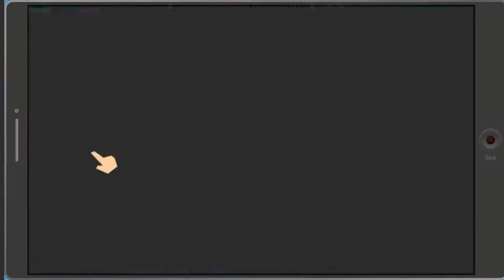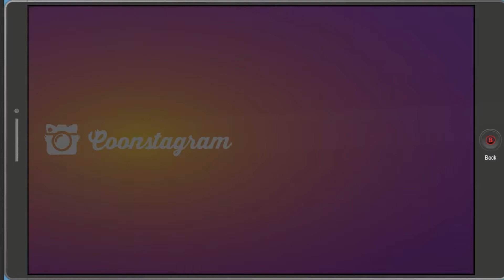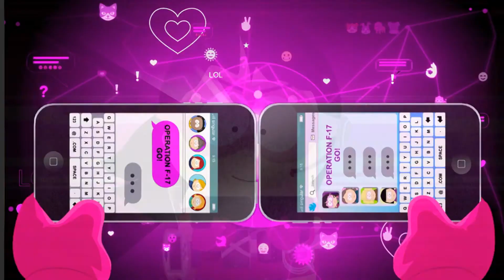😡Capturing Mitch Conner - Let's Play South Park the Fractured But Whole 19😤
Our parents are kidnapped, and Coon - I mean, Mitch Conner - is the prime suspect.

Whoever it is, they've messed with the wrong Dieugirl... ♦♦♦♦♦♦♦♦♦♦♦♦